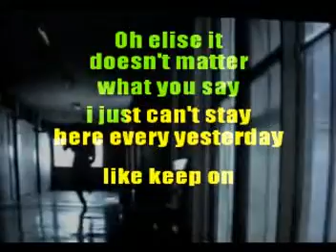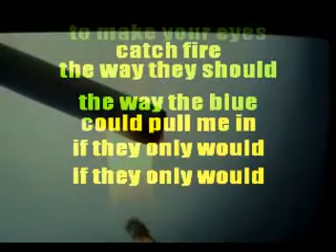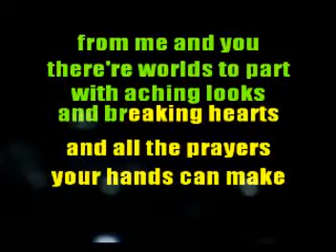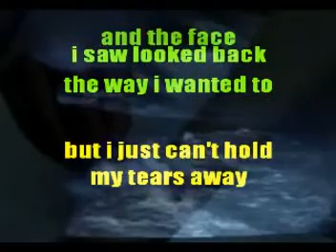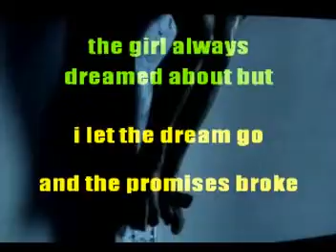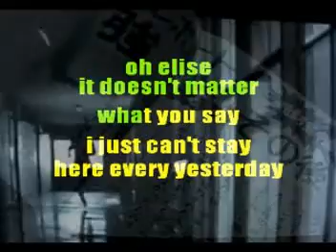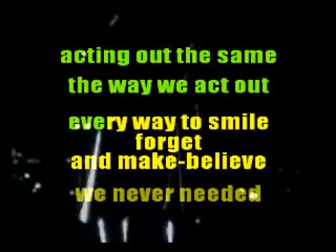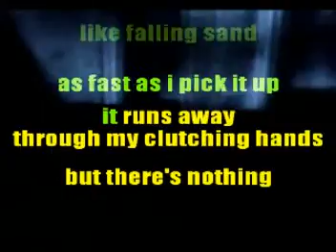KARAOKE - A LETTER TO ELISE